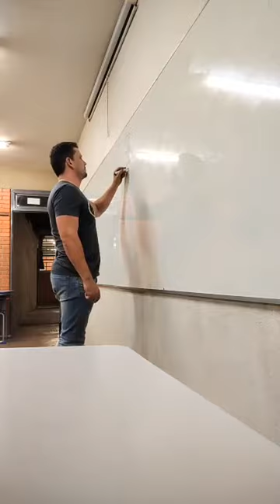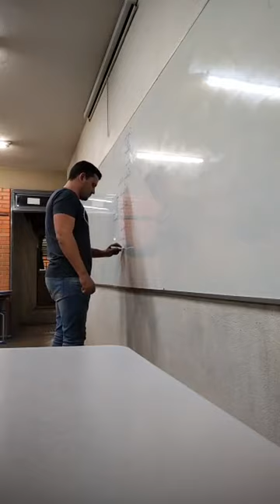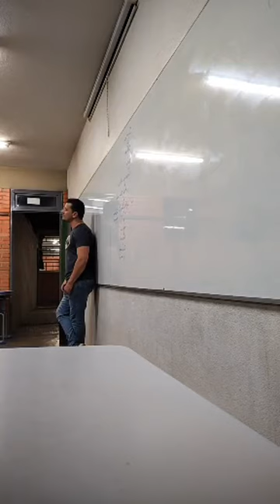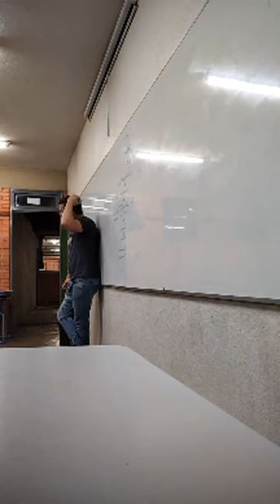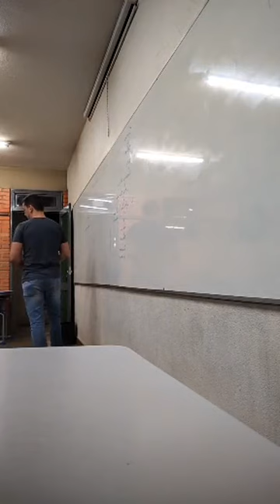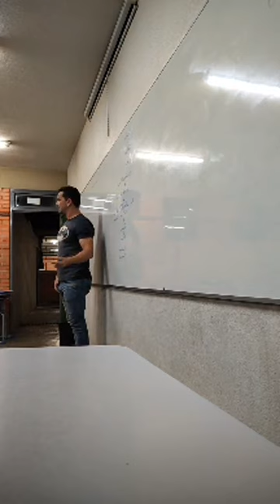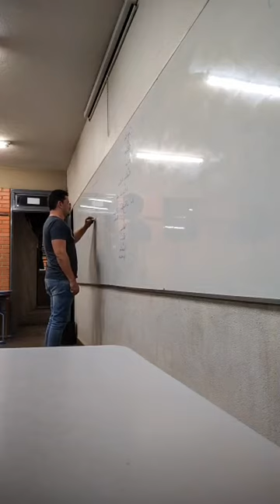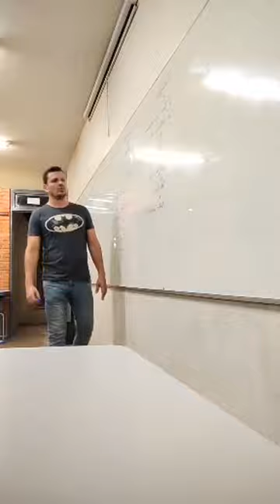Sofistas: Oratória e retórica; Heróis ou vilões? Protágoras de Abdera